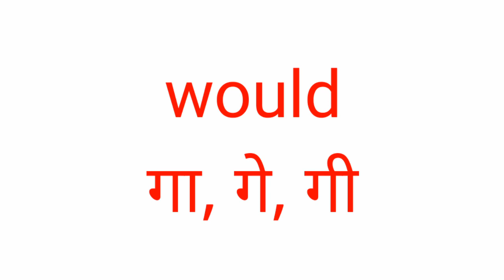important words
chsl
chl
government exam
knowledge